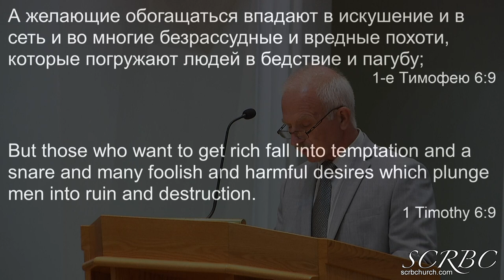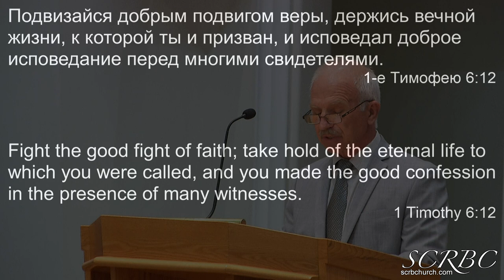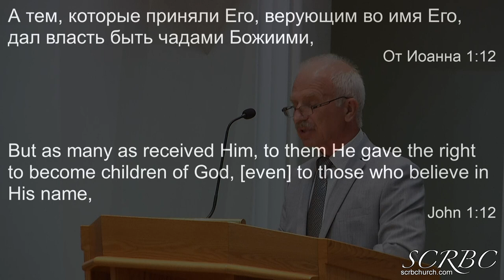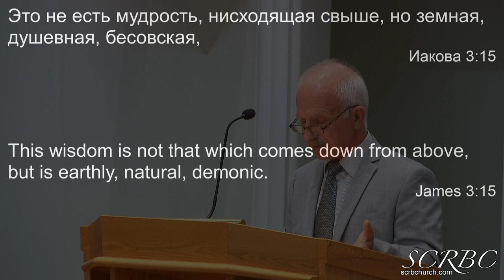07 10 2022 Рождённые от Истины В Маслов